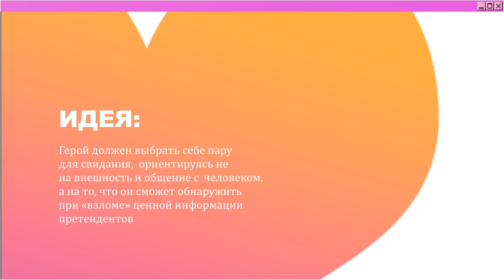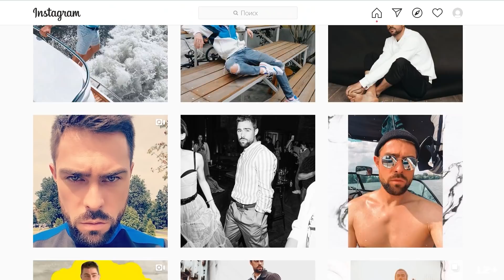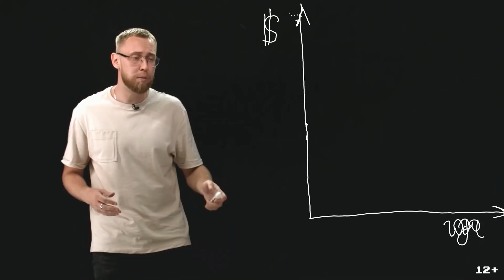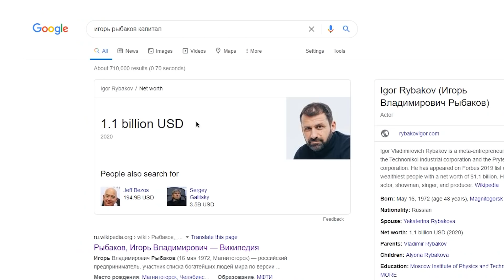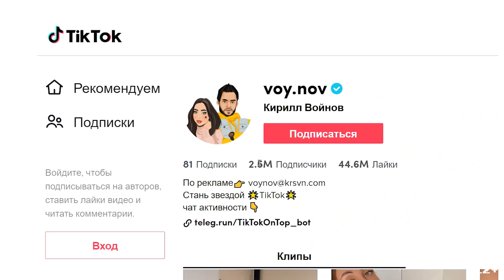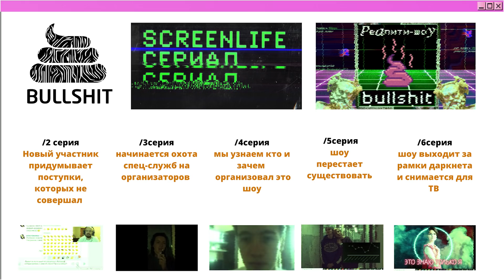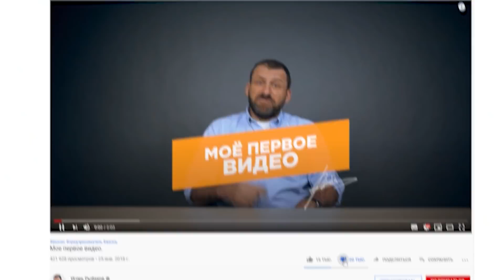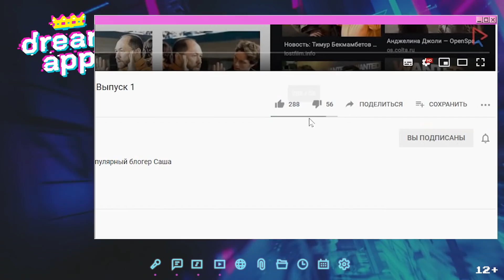Самбурская, Бекмамбетов и др. Про хейт, буллинг и любовь за деньги. Шоу DreamApp. Выпуск 1 (12+)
DreamApp — шоу, где авторы контента могут получить деньги на проект мечты (12+).

Правила шоу просты: у участника есть две минуты, чтобы представить инвестору свой проект. Инвесторы должны решить, вложиться в проект или отказать. Продать проект инвестору помогают пушеры – звездные гости и успешные блогеры.

Считаешь, что у тебя есть гениальная идея для кино или сериала? Попробуй свои силы в DreamApp

Таймкоды:
0:00 Что за шоу и кто все эти люди
01:06 «ScreenLOVE» - шоу про любовь в обмен на доступ к мобильному телефону
03:50 Что скрывает от своей жены Евгений Никишов?
04:13 Как Игорь Рыбаков нашел свою любовь?
05:35 Иван Чуйков о компромате на своём смартфоне
08:47 Кто из инвесторов сидит без штанов?
11:04 «АНТИСАММИТ» - политический стендап
14:28 Кто из инвесторов украл проект у Артема?
19:19 «БУЛЩИТ» - «Преступление и наказание», в онлайн, где на чистосердечном признании можно заработать
21:54 Настасья Самбурская о борьбе с буллингом
24:35 Игорь Рыбаков о своих хейтерах
25:58 Гоша Куценко учит питчеров тратить деньги